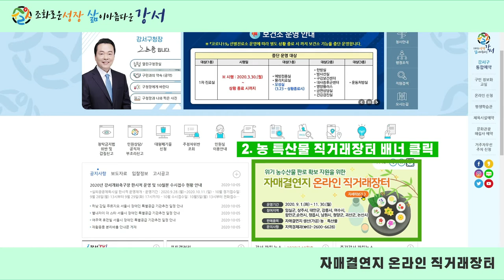자매결연지 온라인 직거래 장터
코로나19로 어려움에 처한 자매도시 농가를 돕기 위해
‘온라인 직거래장터’
온라인으로 생산자와 소비자를 직접 연결 !!
좋은 품질의 농·특산물을 구입 가능합니다.~

운영기간 :　2020년 11월까지
참여도시 : 12개 시·군 33개 농가와 기업
           (임실군, 상주시, 태안군, 강릉시, 여수시, 함안군,
            순천시, 정읍시, 남원시, 청양군, 괴산군, 논산시)

★제작 : 청년 영상 크리에이터 유정아★